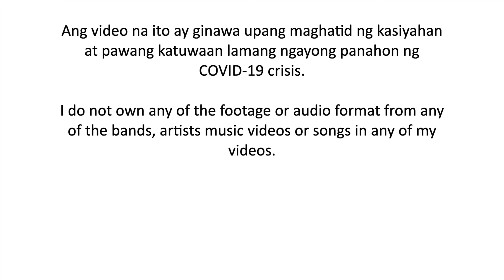Hindi Tayo Pwede by The Juans on Wish 107.5 - Reaction Video | GJ Reacts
Hello! This is a reaction video to one of the most heartbreaking OPM song of this generation, Hindi Tayo Pwede by The Juans.

I hope you also enjoy the special song I prepared. Sang by the one and only, Moira dela Torre and her husband Jason Hernandez!